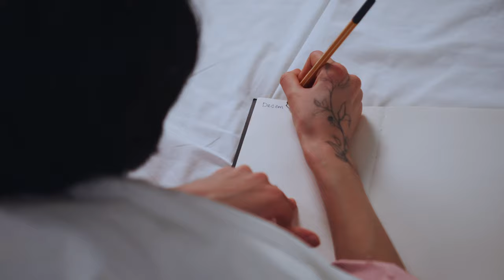John Patrick Starling - The Trouble with Me (Official Video)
The Trouble with Me, by John Patrick Starling